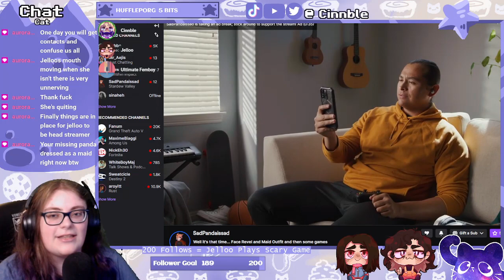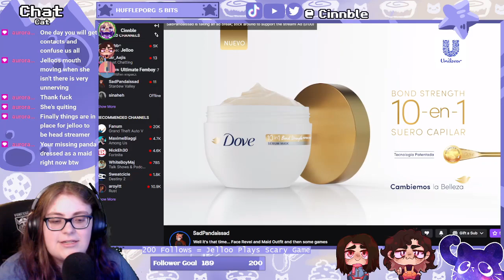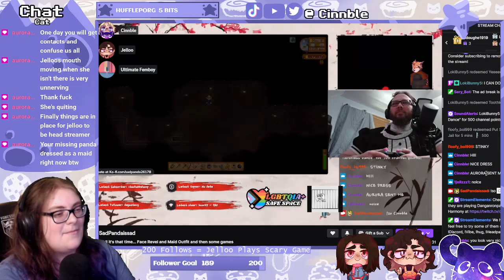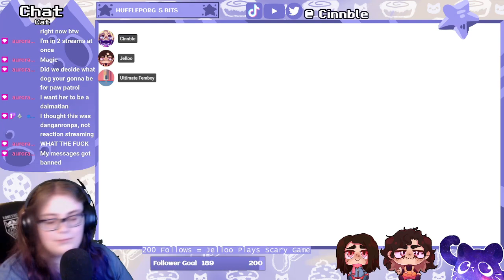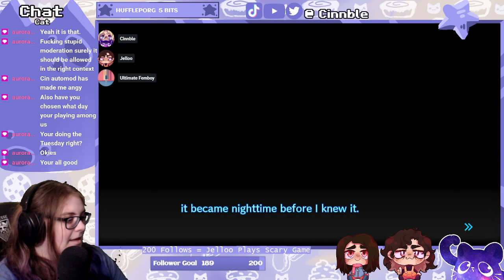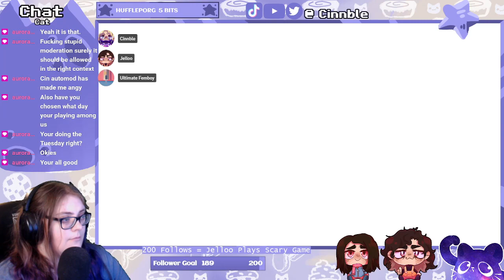Danganronpa v3 EP 25: NOT KAITO PT 2